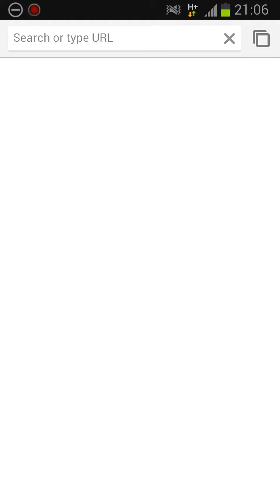Watercolors Walkthrough - Levels 1-11 - 1-20